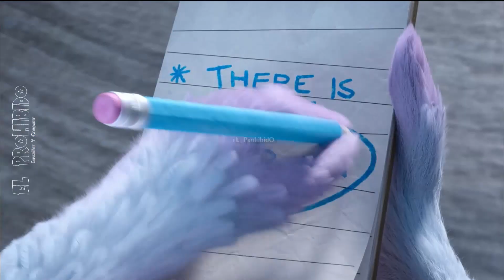ANGRY BIRDS 2 LA PELICULA ESTRENO PLATINUM AZTECA 7